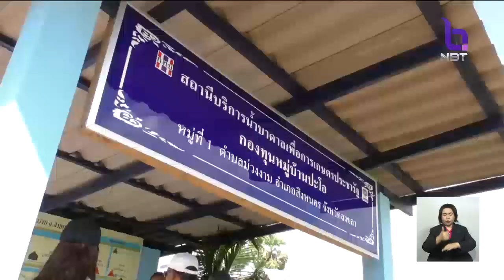'สงขลา'เร่งสูบน้ำออกจากนาข้าวให้หมดภายใน2-3วัน เพื่อให้ชาวนาเก็บเกี่ยวข้าวได้ทัน